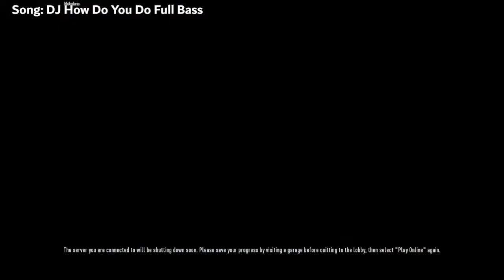Ganti Mobil Wibu Langsung Kena Heat Level 5 !! - Need for Speed Heat Highlight #2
【 DISCORD SERVER! 】